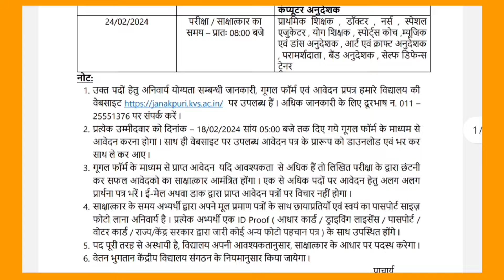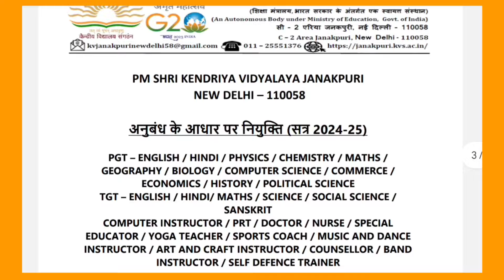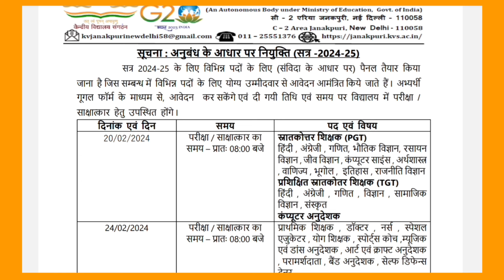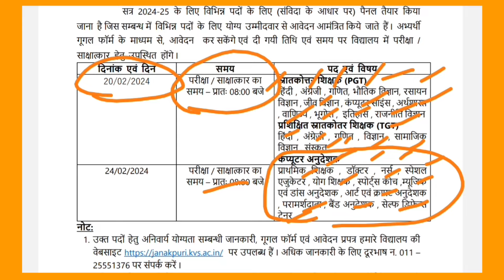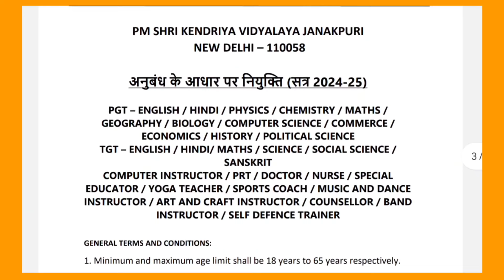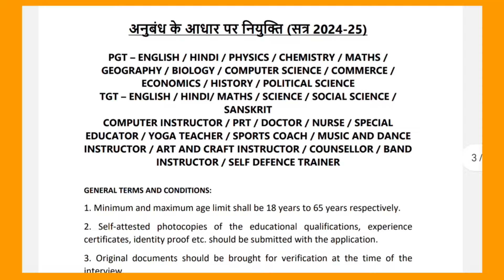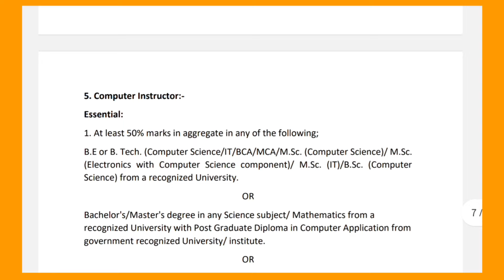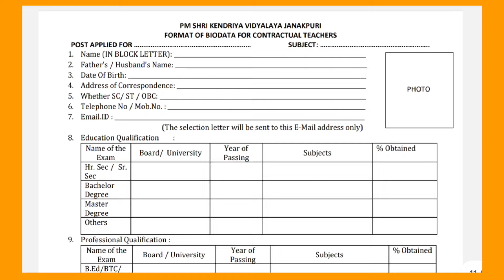kvs में contractual teacher vacancy 2024 notification Released | KVS Latest vacancy